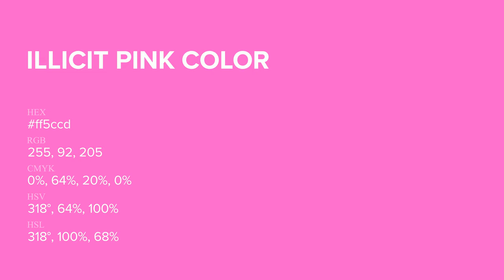Illicit Pink color ff5ccd hex Cool Violet color ff5ccd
What color is Illicit Pink ? ff5ccd hex, Cool Violet color ff5ccd

Hex ff5ccd Color Code is also known as Illicit Pink color

Hex ff5ccd Color code in RGB color code model is created after adding 100% red color, 36.08% green color and 80.39% blue color.
Hex ff5ccd Color code in CMYK color (process color) code model is generated after subtraction of 0% cyan, 64% magenta, 2% yellow, 0% black.